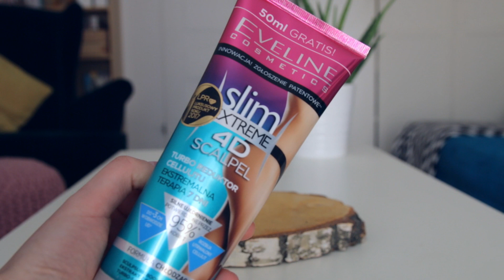DENKO I NASTĘPCY | Ulubione balsamy do ciała, najlepszy krem pod oczy i bubel | MarKa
Hejka naklejka,

Przed Wami ogromne, zróżnicowane pod względem kategorii DENKO :).

Koniecznie dajcie znać co u Was ostatnio zostało zdenkowane, a czym zastąpione :)